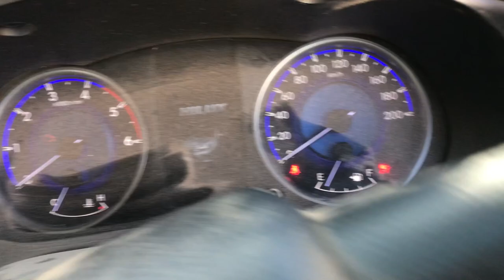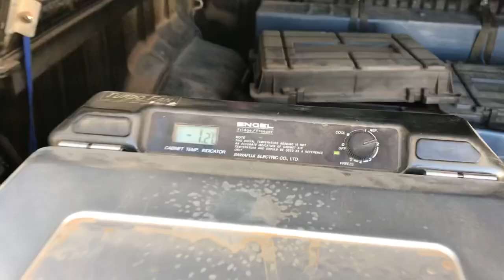The Ultimate Safari Expedition Car, Namibia 2019